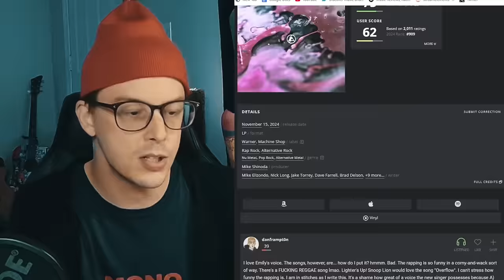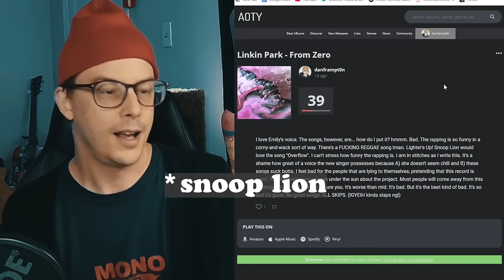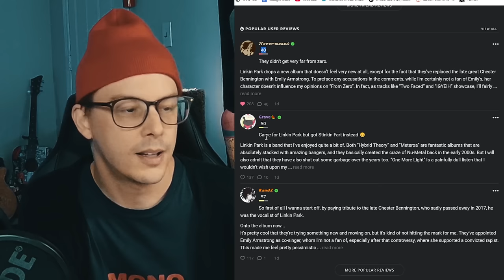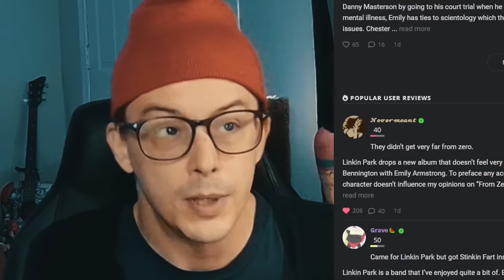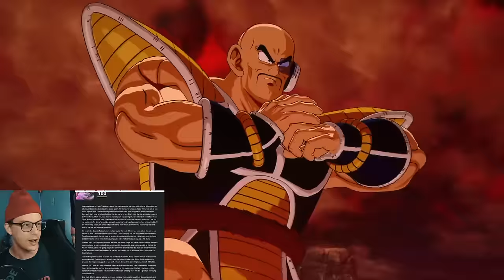The Linkin Park Situation is a Huge Disappointment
Linkin Park From Zero is out, here is my reaction and review
0:00 hi
0:30 why
8:00 8 minute andy